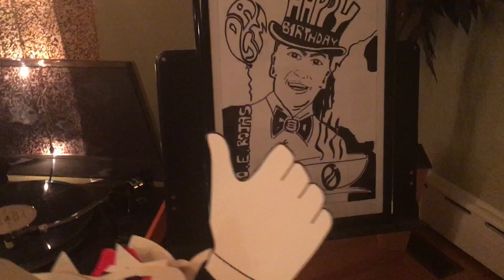20'S THEME CAKE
This video is about 20'S THEME CAKE